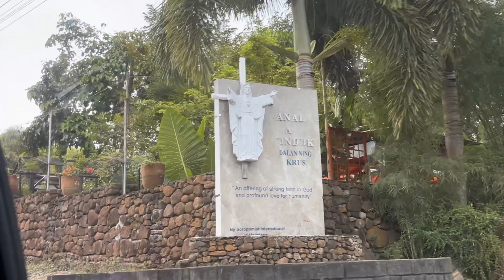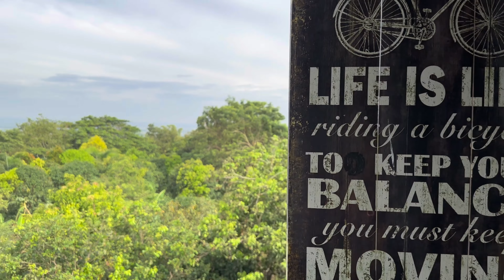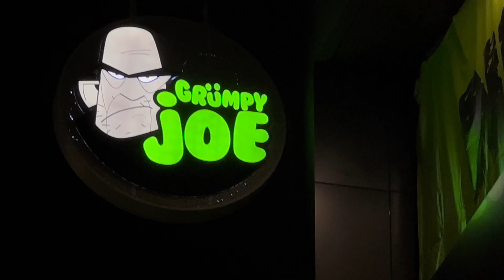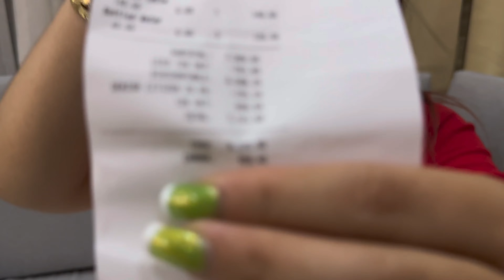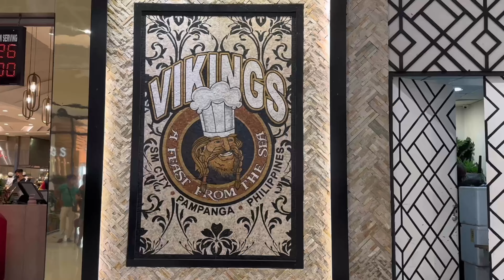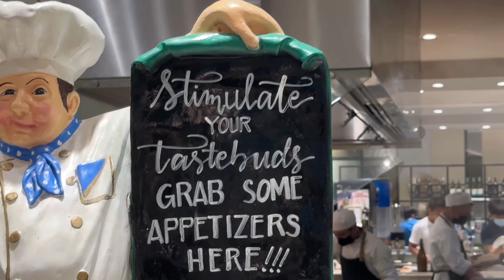Birthday ni Madir / New Car/Blessings